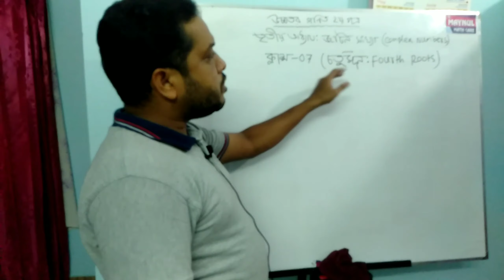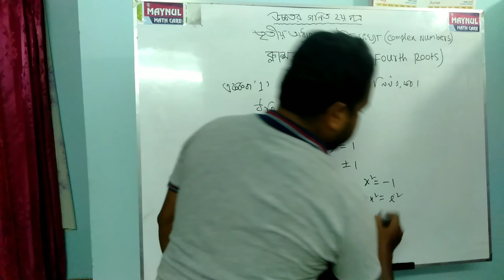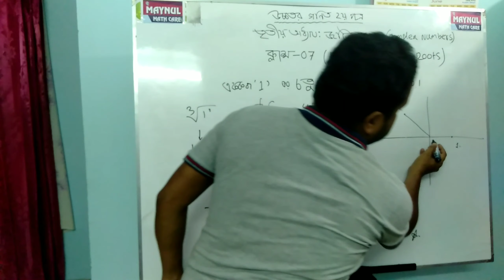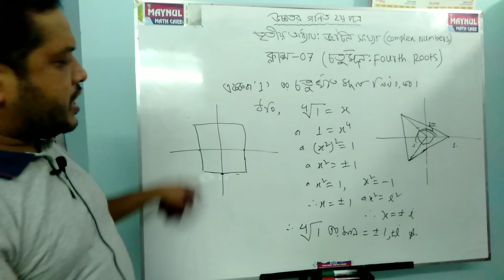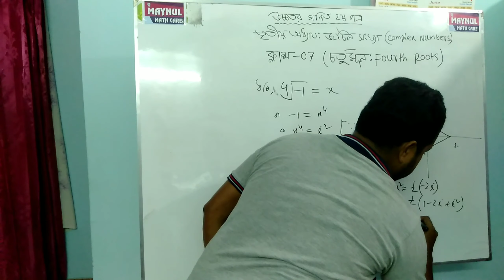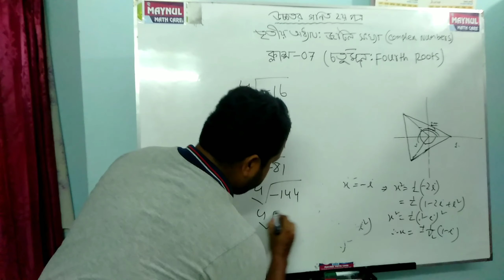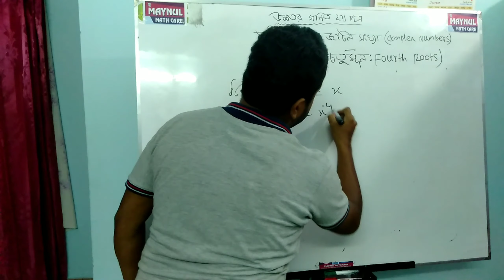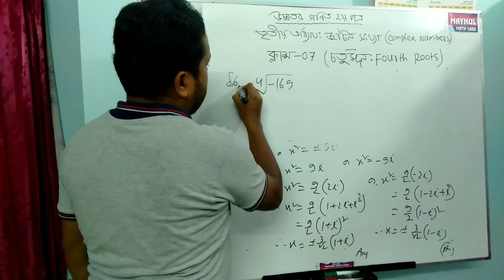Complex Numbers Part 07(জটিল সংখ্যা পাঠ ০৭)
HSC MATH 2nd Part (Fourth Roots of complex numbers)